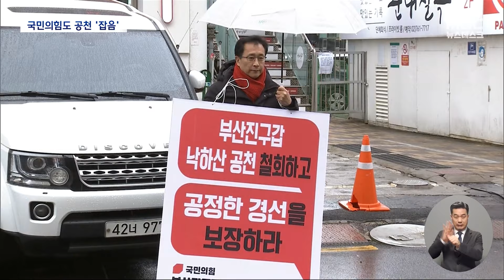국민의힘도 '하위 컷오프' 반발‥4선 이명수 "경선 기회 달라" (2024.02.21/뉴스데스크/MBC)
상대적으로 큰 잡음 없이 공천 작업이 진행되던 국민의 힘은
지역구 현역 의원이 처음으로 공개적인 문제 제기에 나섰습니다.
당 차원의 공식 통보는 아직 시작되지 않았지만 컷오프 대상에 속한
의원들의 반발 기류가 감지되면서 당도 조심스러운 분위기입니다.